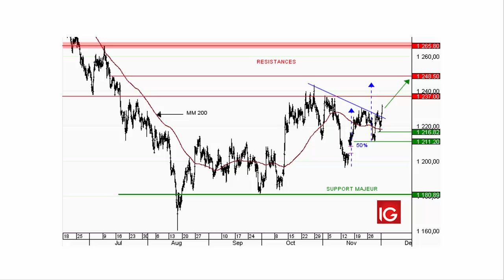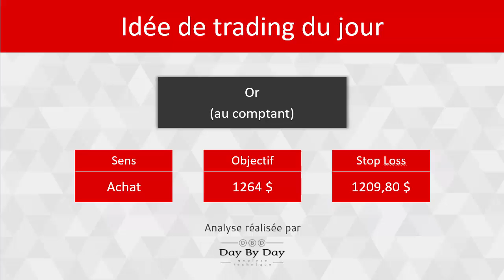Achat OR au comptant - Idée de trading IG 03.12.2018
L'once d'Or a un statut de valeur refuge lorsque l'inquiétude grandit sur les marchés actions. Le contexte économique et politique actuel est assez anxiogène pour les investisseurs.Du point de vue technique, l'Or vient de franchir une résistance descendante en place depuis la fin octobre. Cette résistance limitait la progression et tout développement haussier. Ainsi, le rebond depuis le support à 1211,20 $, renforcé par le ratio de 50 % de Fibonacci, semble maintenant impulsif. La projection de la dernière impulsion envoie les cours sur la résistance à 1248,50 $. Le mouvement pourrait même se poursuivre vers le niveau suivant à 1265,80 $.Une clôture sous le dernier creux ascendant à 1211,20 $ repousserait cette anticipation.

79% des comptes d'investisseurs particuliers perdent de l'argent lorsqu'ils investissent sur les CFD avec IG*.